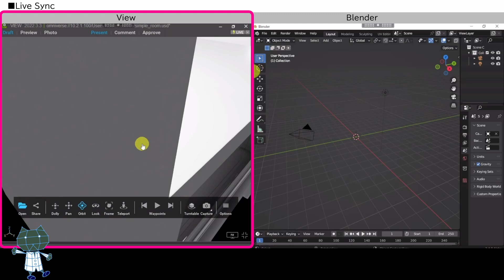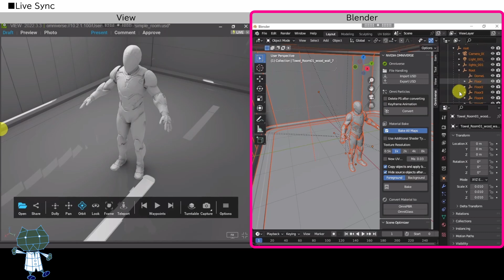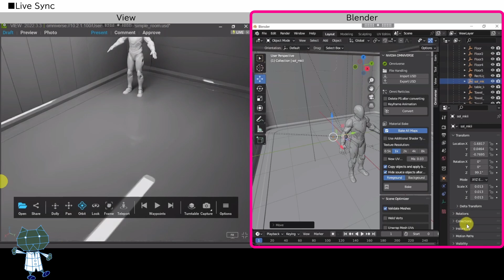【Vol.2-9】BlenderとNVIDIA Omniverse™ View Nucleusサーバーを利用した簡単ワークフロー例【NTTPCコミュニケーションズ】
本動画では、 Blenderで編集されるUSDファイルを、NVIDIA Omniverse™ Viewを使ってリアルタイムにレビューしてみます。